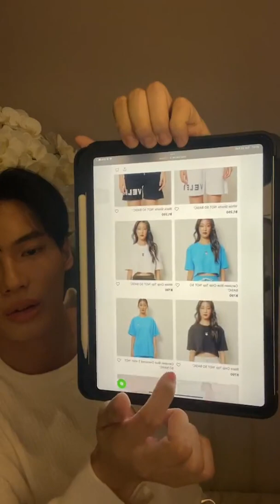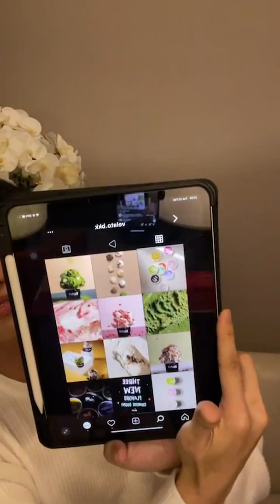2022.02.22 Win Metawin (winmetawin) Instagram Live (2)